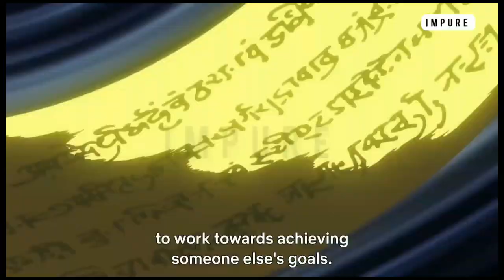record of ragnarok buddha vs zero trailer | shuumatsu no valkyrie season 3 trailer - 🔥😈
rumbling edit
record of ragnarok buddha
record of ragnarok buddha vs zero
record of ragnarok season 3 trailer
shuumatsu no valkyrie season 3 trailer
shuumatsu no valkyrie buddha vs zero
buddha vs zero trailer
buddha vs zero fight
record of ragnarok buddha edit